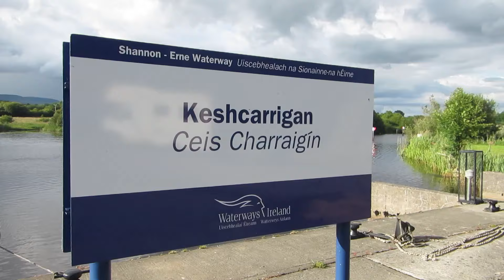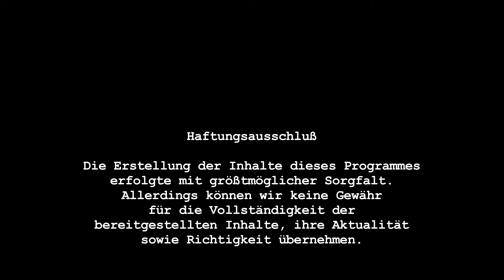Wo Angelt Man In Irland, Folge VI.4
Hecht im Oberen Shannon System
Teil 4
Keshcarrigan